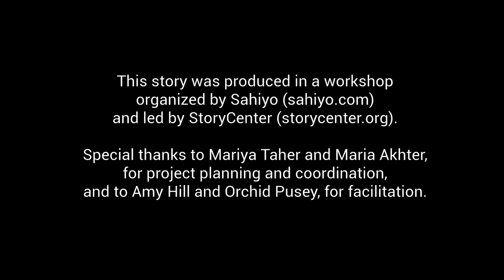Shame by Leena Khandwala | Voices to End Female Genital Mutilation/Cutting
This story was created in a workshop organized and led by StoryCenter in collaboration with Sahiyo: United to End Female Genital Cutting (sahiyo.org).

Leena talks about her experience of being cut when she was seven, when an aunt took her to a Bohra woman to be cut. She describes the event vividly, the shame she felt afterward, and wonders whether she might be better able to enjoy her sexuality, had she not been forced to undergo the practice.